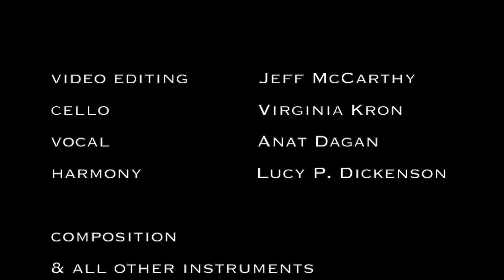Until the End of the World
Vocal:  Anat Dagan
Harmony:  Lucy P. Dickenson
Video: Jeff McCarthy
Cello:  Virginia Kron